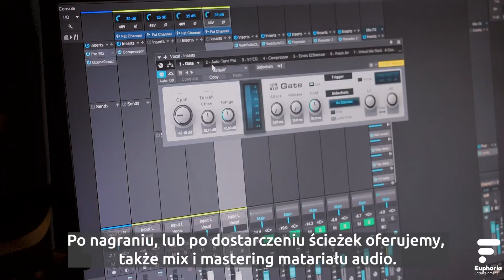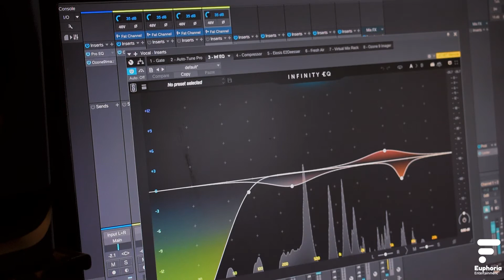d5ms 2021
Oferta dobre 5 minut studio 2021.

Euphoria Entertainment Arkadiusz Balcerczak
ul. Kwiatowa 39
62-513 Brzeźno

Instagram.com/dobre5minutstudio
Mix i mastering: Arkadiusz Balcerczak
Euphoria Entertainment 2021©

Chcesz wydać swoja muzykę, oferujemy wydawnictwa muzyczne:
Disfunction Records - Progressive & Deep House
Imagine Silent Records - Uplifting & Vocal Trance
Penthouse Music Records - Rap & HipHop
Outlife Records - Pop & Rock
Freaky Lab Records - EDM